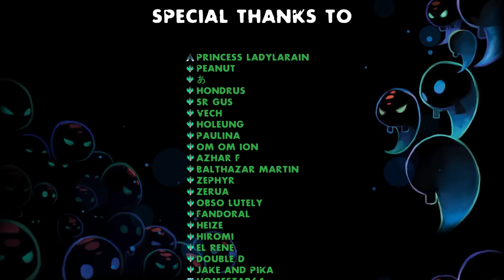TYPICAL GRENADE LAUNCHER FAN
ＭＵＳＩＣ
DAJANA - Douche (Instrumental Version)

Joined the server when my team had 200 points against 2000 of the opposing team, got a share of cringe. Let's go further